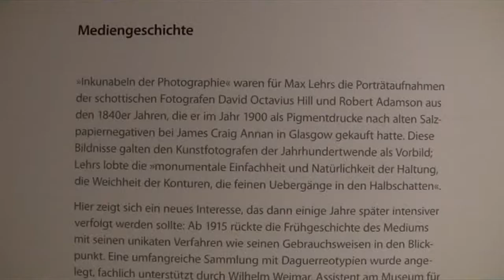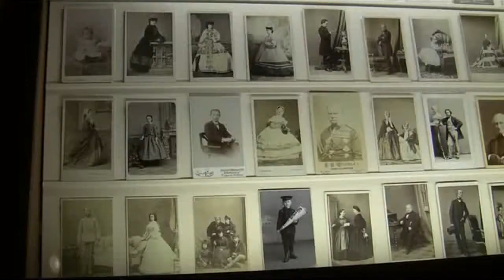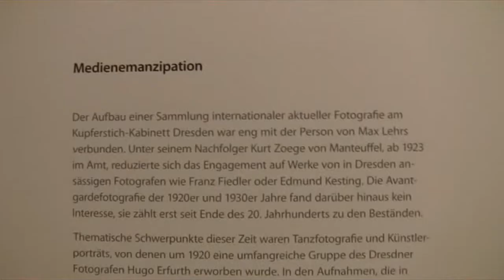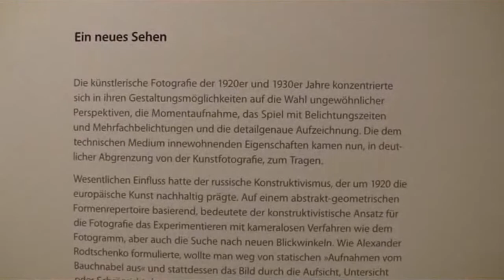KunstFotografie - Emanzipation eines Mediums: Ausstellung in Dresden (pictorialism exhibition)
Impressions of the exhibition "ArtPhotography -- Emancipation of a Medium" from 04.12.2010 to 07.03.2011 at the Kupferstichkabinett Dresden... read more in German:

Impressionen der Ausstellung "KunstFotografie -- Emanzipation eines Mediums" vom 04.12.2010 bis 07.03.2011 im Kupferstichkabinett Dresden.

Mit Gummidruck zum Gemälde: Die Piktorialisten waren die erste weltweite Fotografie-Bewegung. Sie kämpften um die Anerkennung ihrer Werke als Kunstform -- vergeblich. Das Kupferstich-Kabinett in Dresden zeigt eine erstklassige Auswahl.